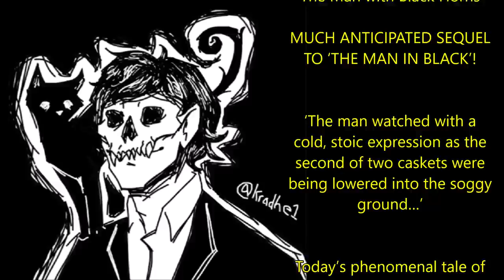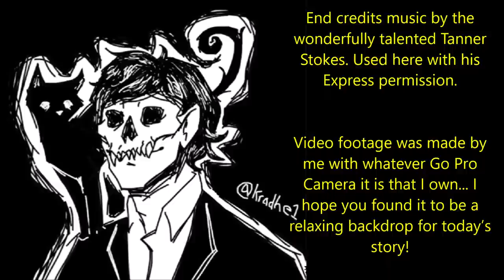The Man with Black Horns | MUCH ANTICIPATED SEQUEL TO ‘THE MAN IN BLACK’!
‘The man watched with a cold, stoic expression as the second of two caskets was being lowered into the soggy ground…’

Today’s phenomenal tale of terror is ‘The Man with Black Horns’, the much-anticipated sequel to ‘The Man in Black’, an epic work by Taxi Dancer, kindly shared directly with me via my sub-reddit and narrated here for you all with the author’s express permission.

user/Taxi_Dancer/